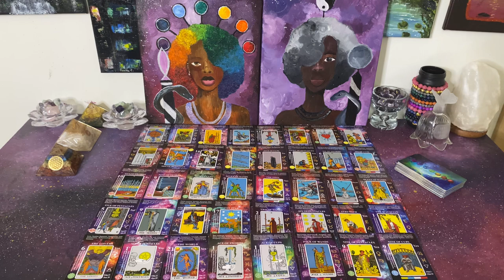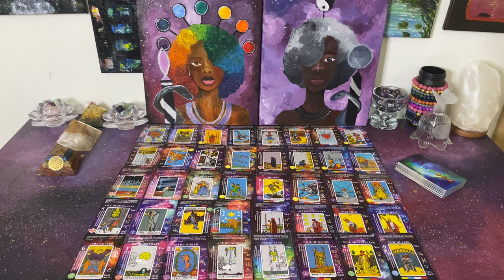This King of Pentacles is being humbled for actions they took against you with a karmic group